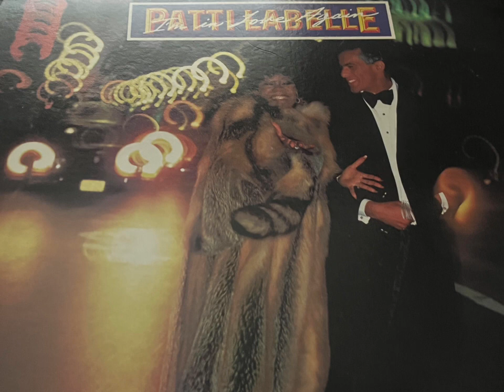Patti Labelle - I’m In Love Again